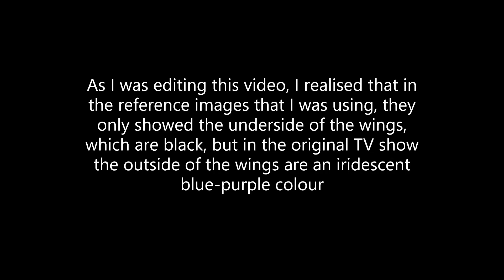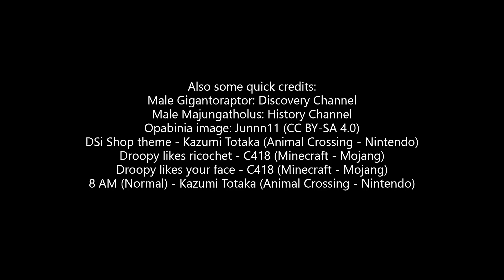How to build Dinosaur Revolution's male Gigantoraptor in Minecraft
Also some quick credits:
Male Gigantoraptor in thumbnail: Discovery Channel
Male Majungatholus in video: History Channel